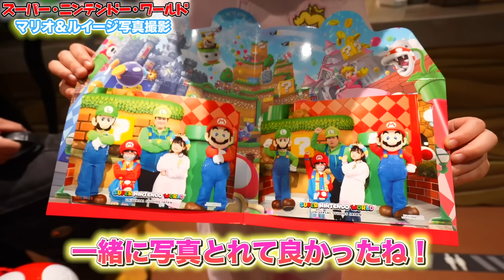マリオに変身！USJの『スーパー・ニンテンドー・ワールド™』の世界で遊んだら大感動！マリオカートがスゴすぎる！【VLOG】 - はねまりチャンネル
この動画は「ユニバーサル・スタジオ・ジャパン」とのタイアップ動画です。

スーパー・ニンテンドー・ワールド™の詳細はこちら！

ユニバーサル・スタジオ・ジャパンYouTubeチャンネルへの登録はこちら！